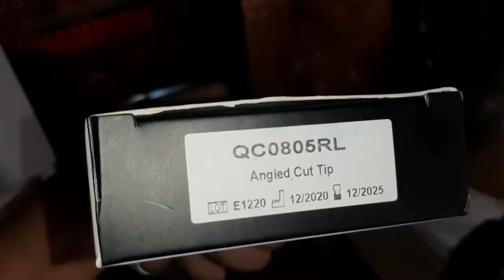MINIMALIST TATTOO OF FOUR LADYS\\\ DAVAO CITY TATTOO ARTIS// PLEASE WATCH AND SUBSCRIBE ME